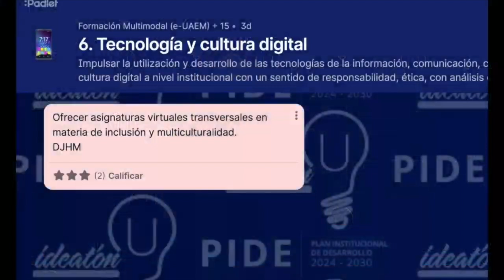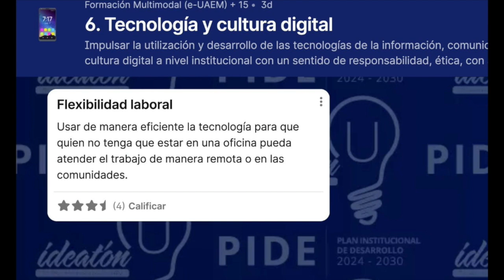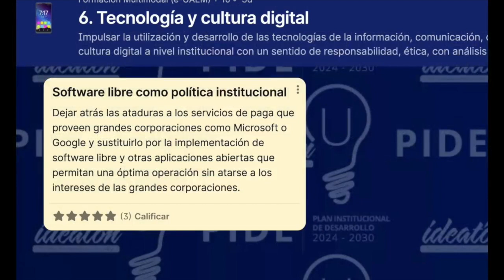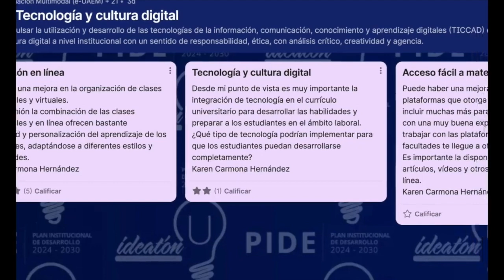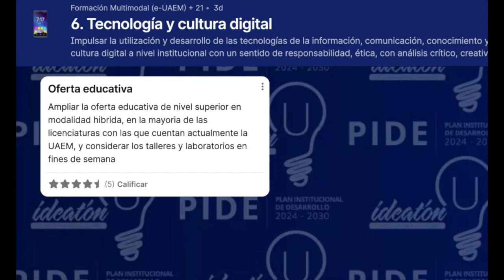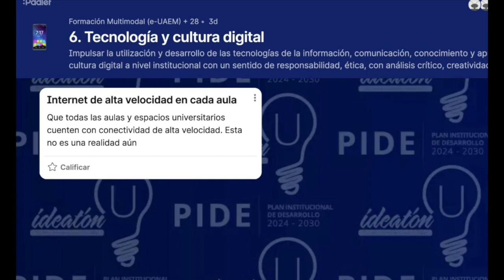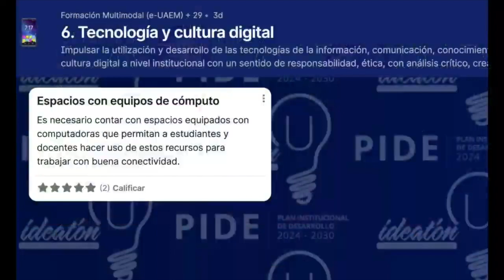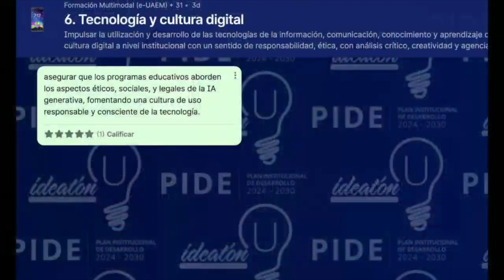Ideatón U 2024 Eje 6 - Tecnología y cultura digital